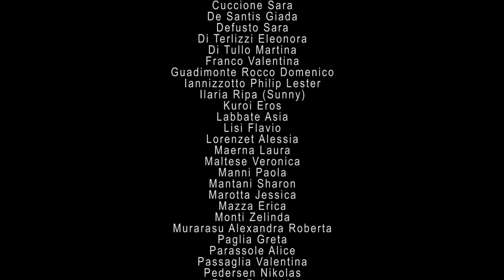Spyne & Palmieri ft Leo Diaz - Bugutu (Tucu Takata) [Official Video]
2016 Bugutu
Label : DO NOT RECORDS
Music / Lyrics:  RAMIREZ ADOLFO,CEDENO-REYES RUBEN
Publisher:  EL BORRARISAS MUSIC PUBLISHING,PERREDIGITAL PUBLISHING COMPANY.

Video Directed by STEVE SAINTS.

Special Thanks :

Centro Sportivo WAVE di Sesto Calende (VA)
Gran Hotel Milano Malpensa di Somma Lombardo (VA)
Bobo Cuba Libre di Sesto Calende (VA)
Sesto Autoveicoli di Sesto San Giovanni (MI)
Illegal Garage Restauro e castomizzazione Auto e Moto di Ferno (VA)
Auto Frankie Garage.

Dance School:
• Latin Charm by Tommy e Laura ( NO )
• Daste Dance A.S.D ( VA )
• Caribbean Street ( NO )
• L.A Dance School di Deborah Pizzo

Artist names in alpahbetical order :

Andretti  Samira
Angiuoni Cinzia
Benedett Giorgia
Beraldo Greta
Bergna Sara
Borrelli Jessica
Bove Anna
Brusasco Sofia
Caiani Giordana
Canaglia Jessica
Capelli  Elisa
Capellini Alice
Capodici Valentina
Carraro Loredana
Ceretta Luca
Cerutti Sara
Chinelli Martina
Cirino Beatrice
Cirino Eleonora
Cremonesi Andrea
Cristofaro Roberta
Cuccione Sara
De Santis Giada
Defusto Sara
Di Terlizzi Eleonora
Di Tullo Martina
Franco Valentina
Guadimonte Rocco Domenico
Iannizzotto Philip Lester
Ilaria Ripa (Sunny)
Kuroi Eros
Labbate Asia
Lisi Flavio
Lorenzet Alessia
Maerna Laura
Maltese Veronica
Manni Paola
Mantani Sharon
Marotta Jessica
Mazza Erica
Monti Zelinda
Alexandra Roberta
Paglia Greta
Parassole Alice
Passaglia Valentina
Pedersen Nikolas
Pizzo Deborah
Porretta Giulia
Riva Chiara
Romano  Roberta
Sanclemente Irene
Sciliberto Kerol
Simoni Sara
Timm Tatiana
Valensin Rita
Velardita Andrea Filippo
Ventura Andrea Giulia
Xheko Mario
Zen Giulia